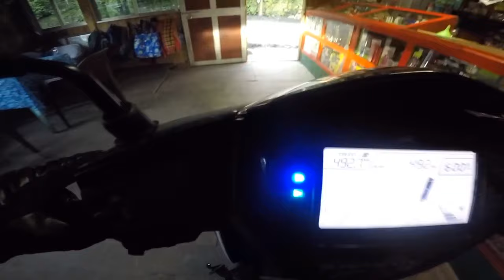Peacock🦚 Miss Vayo Yaar Kosto Raddi Vayo || Early Morning Ride on New Scooty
Early Morning Ride on New Scooty at Sepoy Dhura ...hevy maja aako thiyo hevy hevy ... bato ma guu kilchiyo... peacock lai hernu paayo dami vayo... i hope you also enjoyed this vlog ..if you did please do like comment and if you are new to this channel please do subscribe...

we will meet again in my next vlog ..